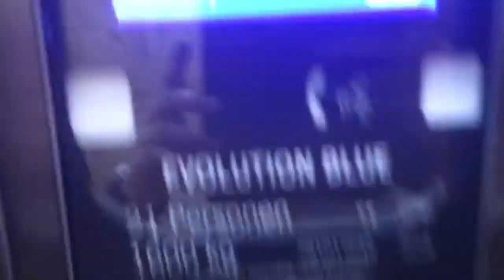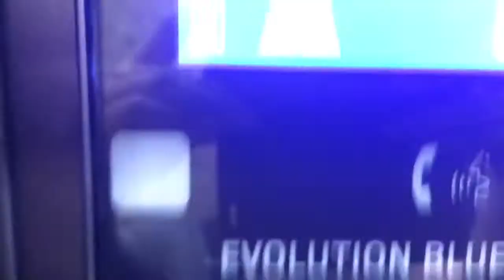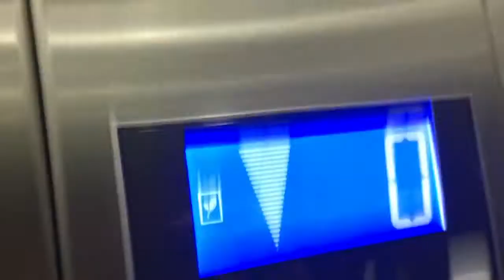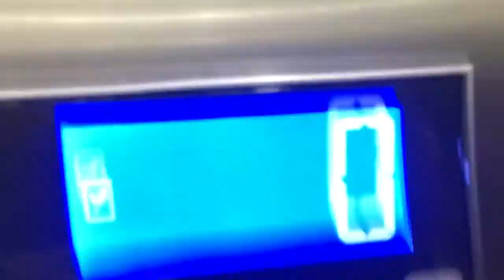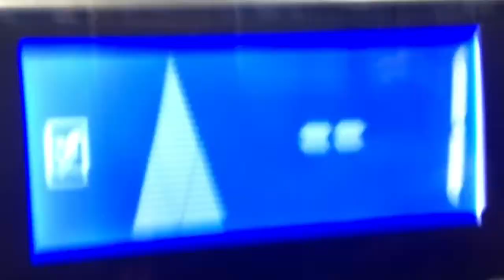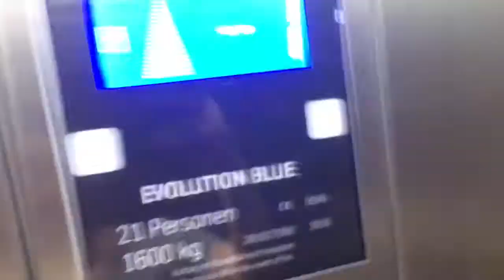Fahrstuhl-Tour 5x ThyssenKrupp Evolution Blue im LaHoMa Hamburg Langenhorn